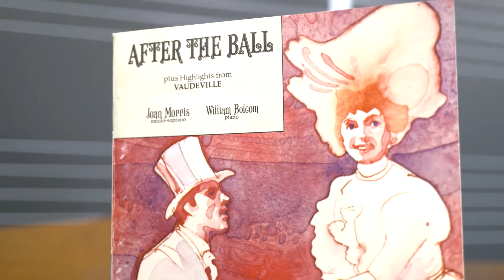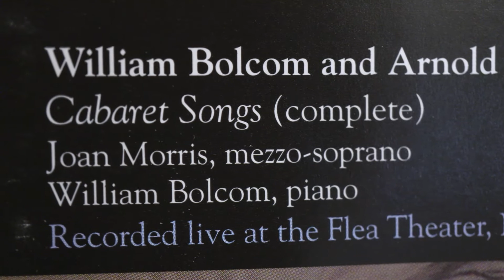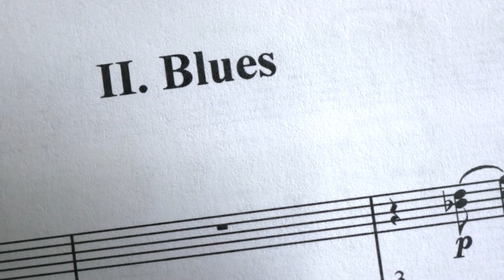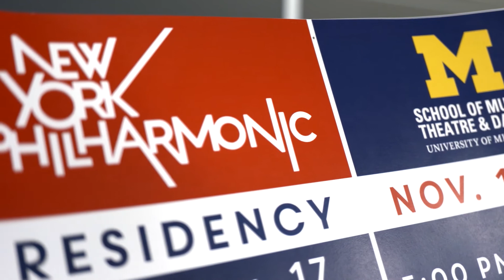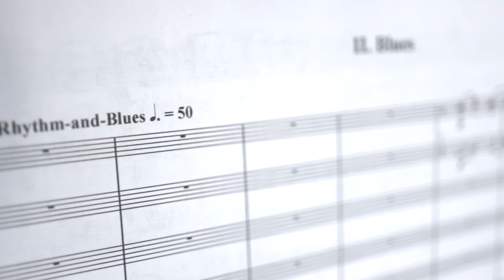U-M Symphony Band presents "Bernstein and Bolcom: Celebrating the American Experience"